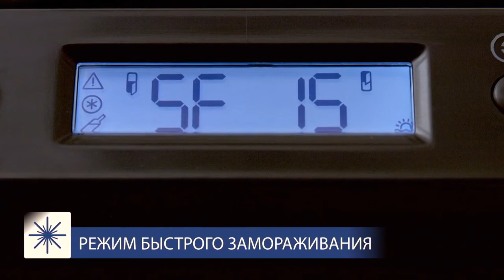Холодильник ATLANT ХМ 4423 080 N с системой FULL NO FROST Обзор серебристого холодильника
Холодильники серии «COMFORT+», обладая всеми преимуществами современной бытовой техники, пользуются повышенным спросом, так как оснащены системами «Full No Frost» и «Smart Air Flow».  Система охлаждения «Full No Frost» в холодильниках  ATLANT ХМ 4423-080-N основана на
принудительной циркуляции воздуха, который из морозильного отделения поступает в холодильное и охлаждает его. Такая система предотвращает образование инея, а значит, дает возможность забыть о размораживании холодильника!